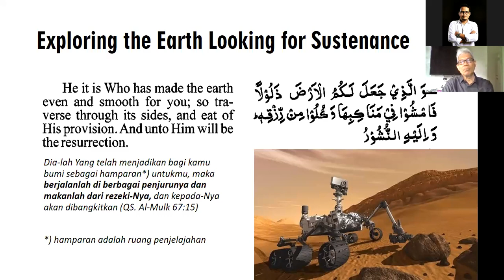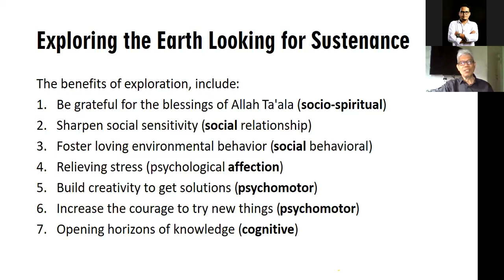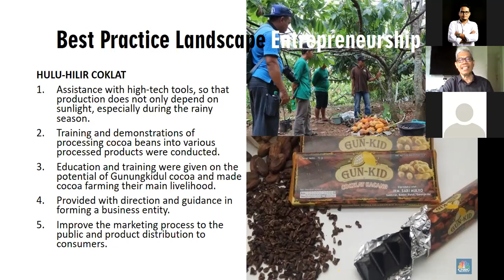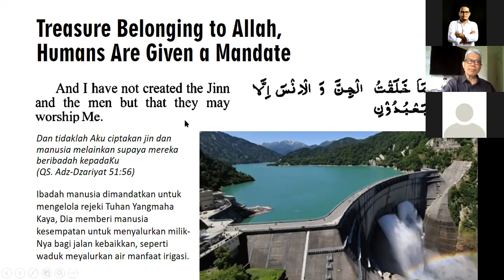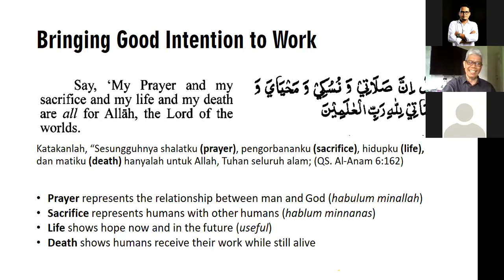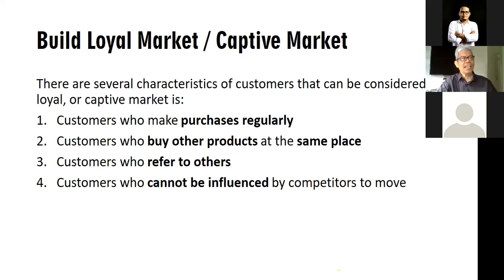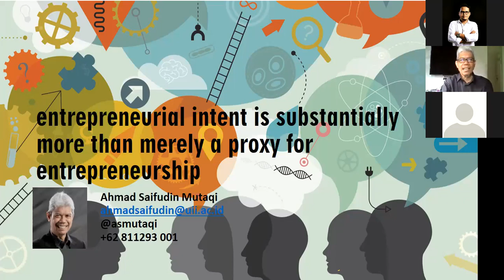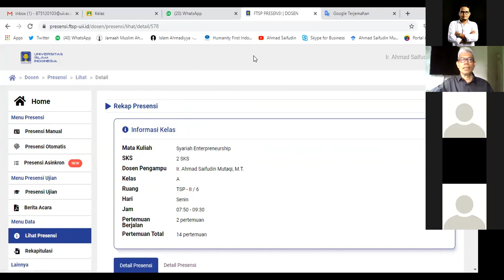Wirausaha Syariah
Kuliah Wirausaha Syariah pekan ke 2 dari Assist. Prof. Ahmad Saifudin Mutaqi, MT., IAI., AA